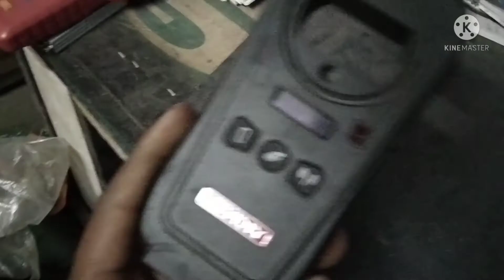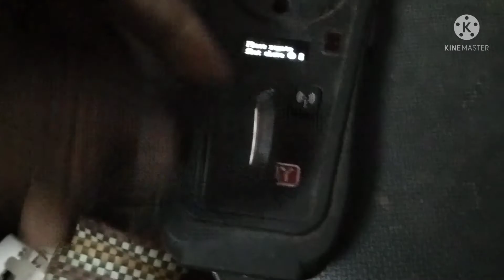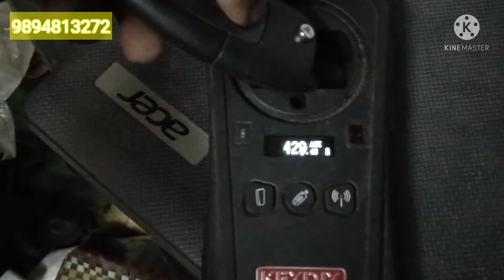key programer & testing tool (தமிழ்)